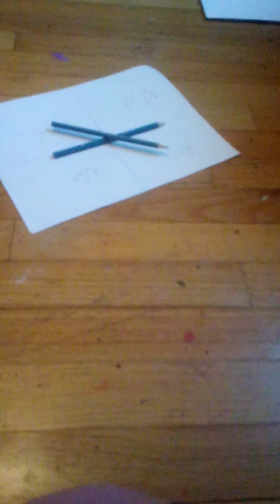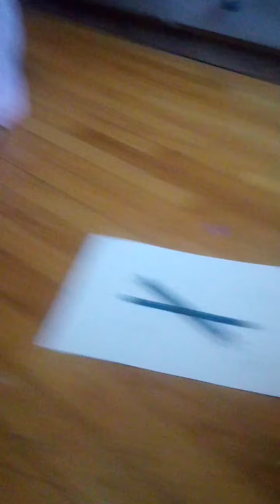PLAYING THE CHARLIE CHARLIE CHALLENGE (IT WORKS!)